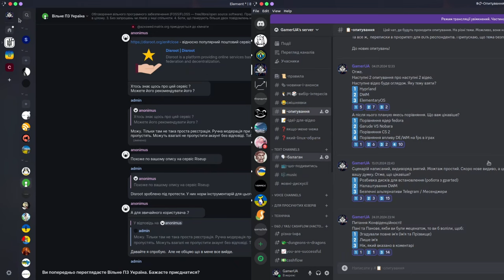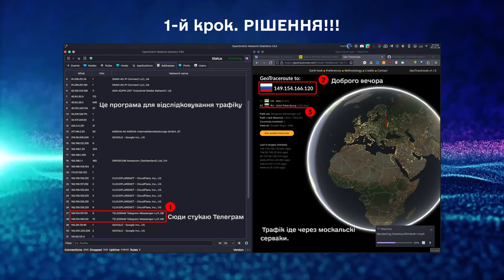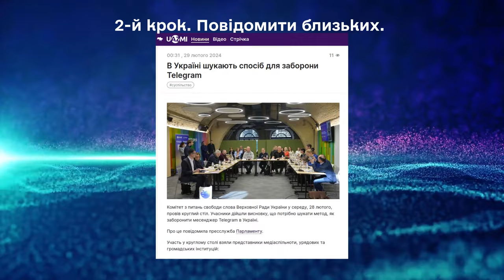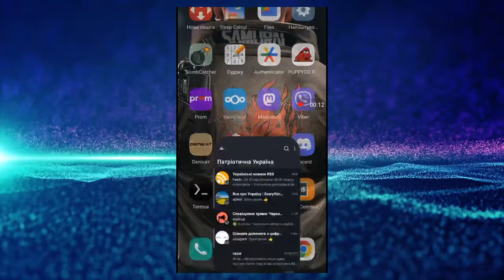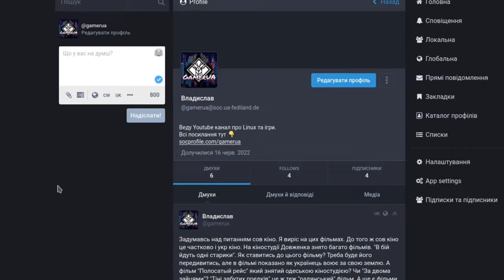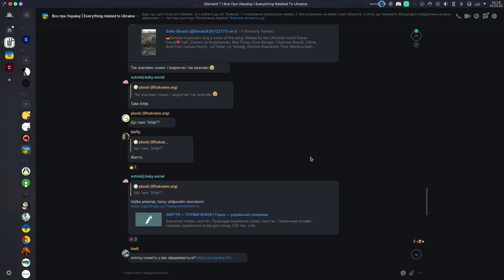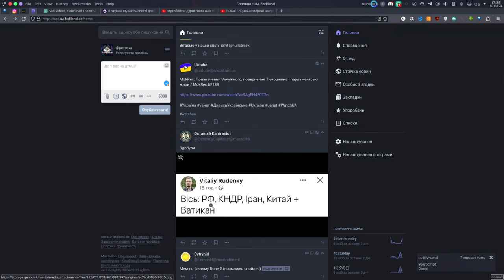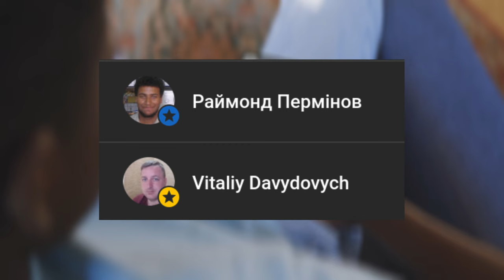ВІДМОВИВСЬ ВІД ТЕЛЕГРАМ І НЕ ВМЕР // Інструкція по міграції з кремлеграма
00:00 – Вступ
00:50 – Крок Перший: Рішення
01:10 – Крок Другий: Повідомити Близьких
02:38 – Невеличкі поради
03:25 – Крок Третій: Зниження активності
03:54 – Додатковий крок
04:03 – Інформаційний Вакуум
06:09 – Висновки

🔒💬 Відмова від Телеграм: Як і Чому Обрати Безпечний Месенджер | Поради та Альтернативи

Привіт, друзі! Сьогодні ми розберемося, чому все більше людей вирішують відмовитися від Телеграму та як знайти безпечний альтернативний месенджер. 🛡️

🔍 Дізнайтеся про небезпеки, пов'язані з Телеграмом, та переваги інших платформ для безпечного листування. Ми розглянемо критерії вибору безпечного месенджера та поділимося списком найкращих альтернатив Телеграму.

💬 Не ризикуйте вашою конфіденційністю! Приєднуйтеся до нас, щоб дізнатися, як забезпечити безпечність вашого листування та залишитися анонімними у цифровому просторі.

🔒 Ваша приватність - ваш вибір! Разом ми знайдемо найкращий шлях до безпечного листування. Телеграм Безпека Месенджери 📱🔒